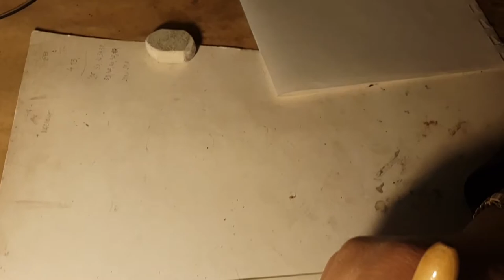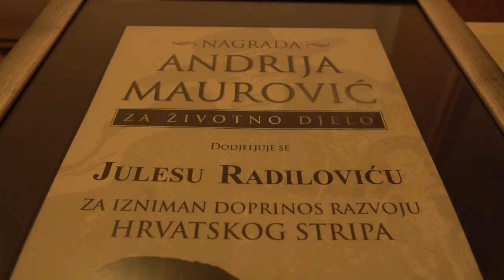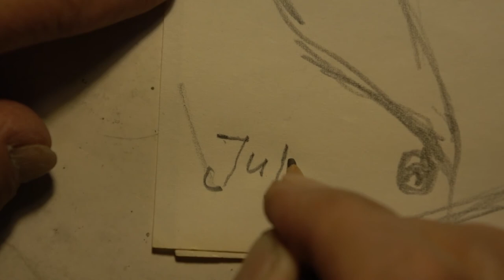Julio Radilovic Jules On Life As a Comic Artist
Comic art giant Jules draws and talks about his process and what it takes to make it as an artist.   At 90 years old, and with a career spanning over 65, he's got more than a few tips and tricks to share.

Croatian artist Julio Radilovic Jules is known for books such as 'Herlock Sholmes', 'African Adventures',  'Kroz Minula Stoljeca', 'Sanders of Africa', 'Jaimee McPheeters' and 'The Partisans'.
A retrospective exhibition of his work will be shown at the 21st edition of International Comic Festival Crtani romani sou - Zagreb Comic Con.